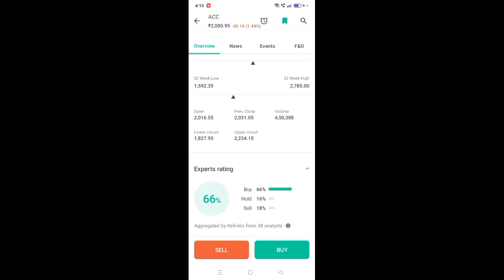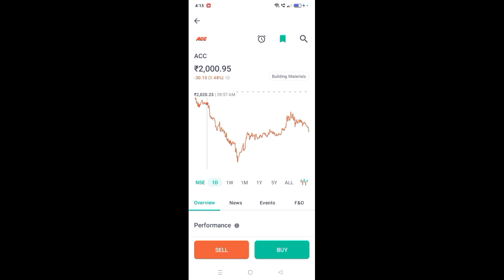acc cement share latest news l acc cement share news l acc cement share price today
App Link